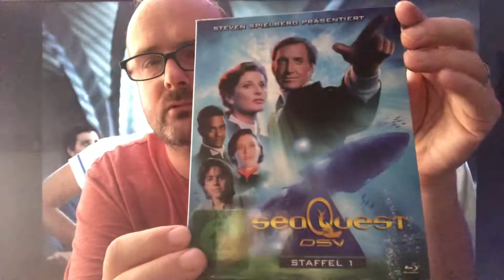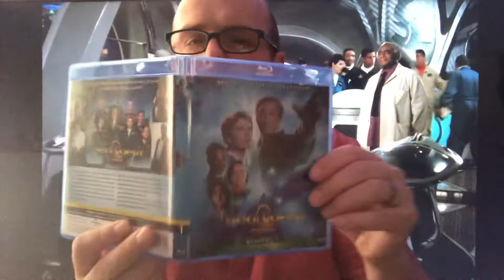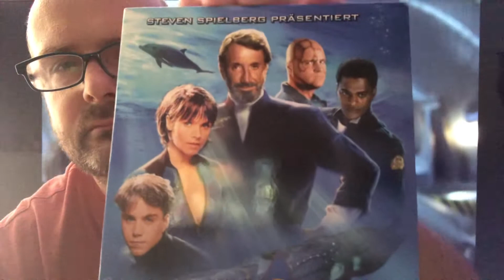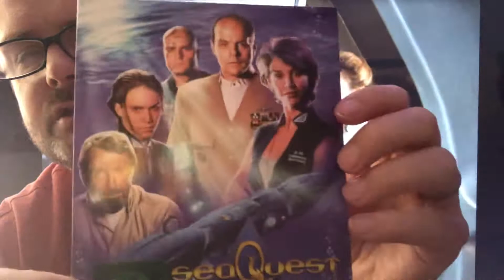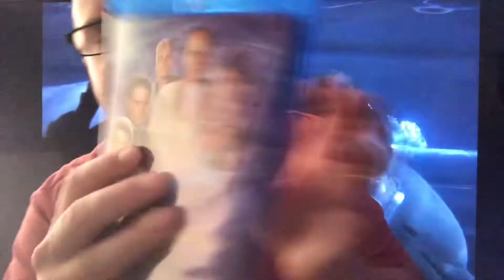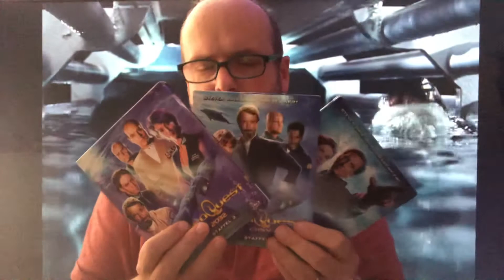From the Nostalgia Vault. Seaquest DSV. Blu-ray.